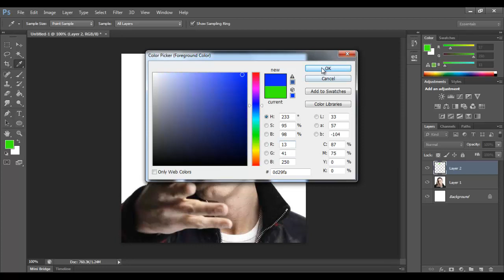Speed Artz: Changing hair colour on Photoshop CS6 (Random Style #5)